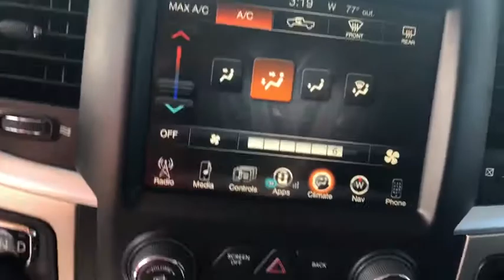2016 Ram 1500 Lawton, Stephens County, Comanche County, Altus, OK, Wichita County, TX P9129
Used 2016 Ram 1500 available in Lawton, Oklahoma at Toyota of Lawton. Servicing the Stephens County, Comanche County, Altus, OK, Wichita County, TX area.
2016 Ram 1500 Lone Star - Stock#: P9129 - VIN#: 1C6RR6LM7GS233281

7110 Northwest Quanah Parker Trailway

20/28 City/Highway MPG ABS brakes Alloy wheels Compass Electronic Stability Control Heated door mirrors Illuminated entry Low tire pressure warning Remote keyless entry Traction control.brOdometer is 46704 miles below market average! Priced below KBB Fair Purchase Price!